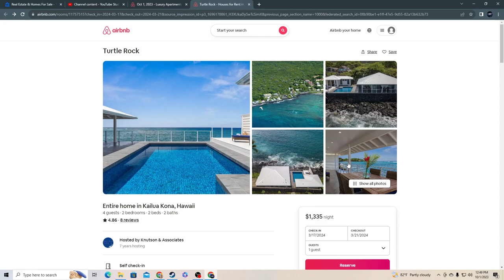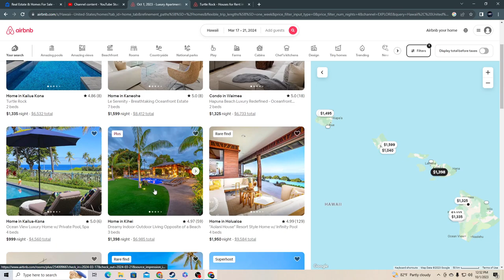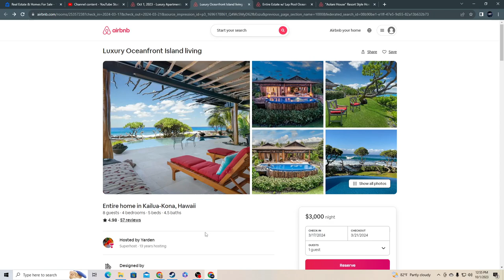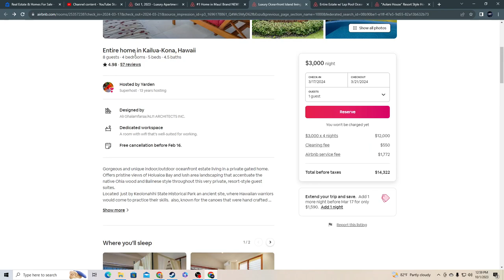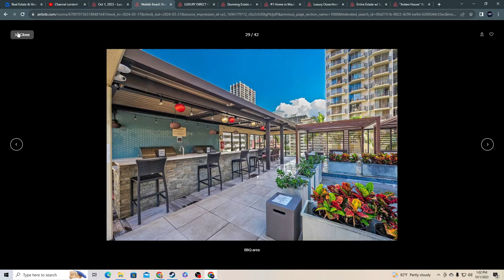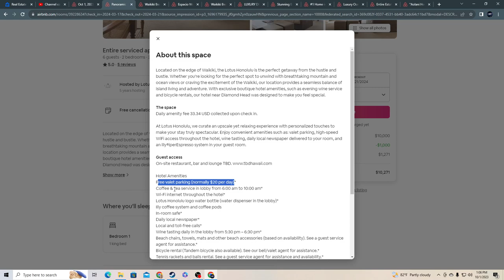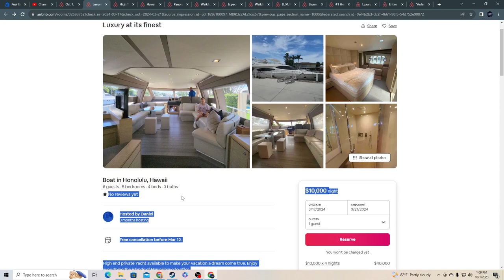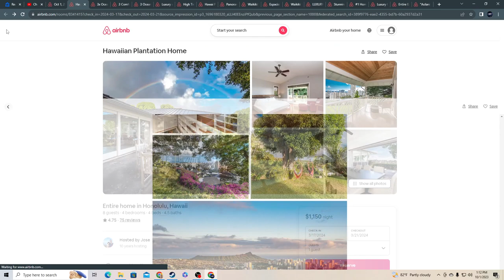Most expensive Air bnb's in all of Hawaii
mainly looked around honolulu since thats the main city and most popular air bnb island, but the best air bnb is 3k and not on oahu!
some of the best houses youll ever see!